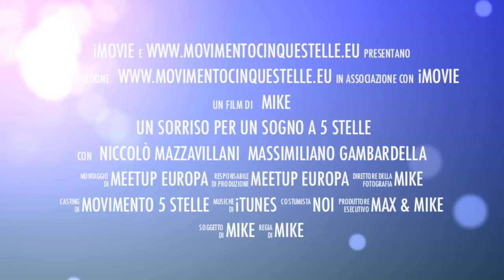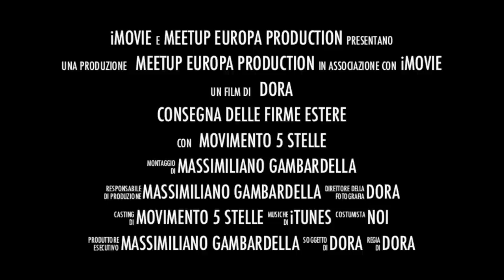Trailers Meetup Europa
Trailers del Meetup Europa